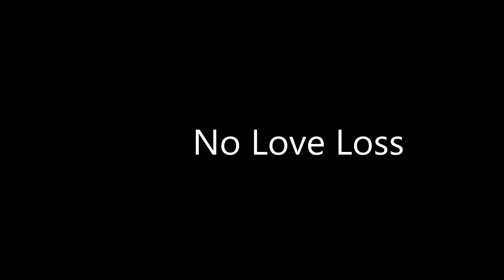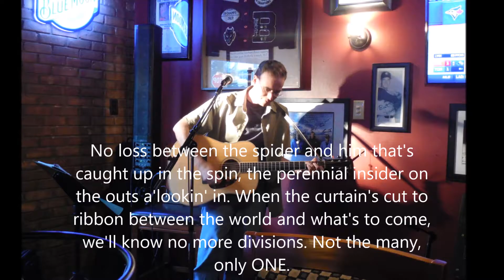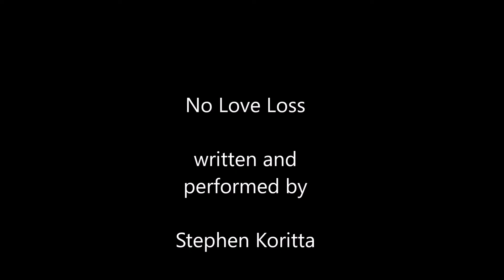No Love Loss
Written and Performed by Stephen Koritta

(Verse 1) There's no love loss
between the pretty and the plain,
between the giver of the grief
and the taker of the pain,
between the hands that work the land
and the heads that wear the crown,
between the bearers of the burden
and them, instead, that lay it down.

(Verse 2) No loss between the shorted
and the fortunate sons,
between those who hold court
and those that hold tongues,
between the high card holders
and the people dealt none,
between the holiest rollers
and the lowliest bums. (Solo)

(Bridge) There is no loss among the ones who never seek.
Yet the few who guess cost
can see that love is far from cheap.
There've been times I made the fist.
Other times I turned the cheek.
Many times I lost face
but what I find, by grace, I'll keep.

(Verse 2) No loss between the spider
and him that's caught up in the spin,
the perennial insider
on the outs a'lookin' in.
When the curtain's cut to ribbons
between the world and what's to come,
we'll know no more divisions.
Not the many, only one. (Bridge)